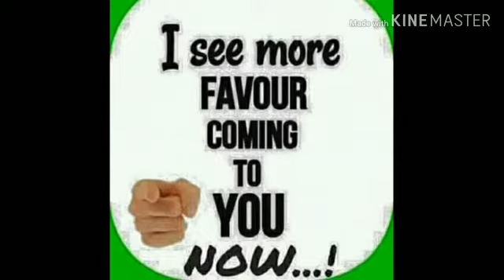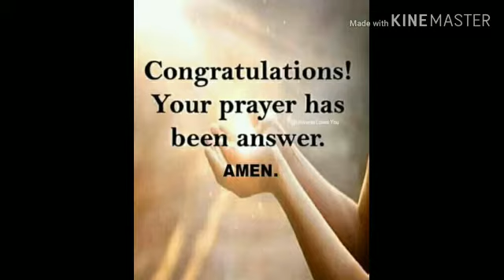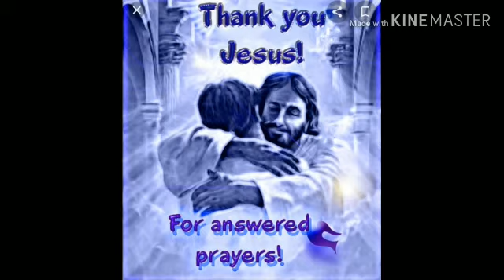Ruth N. Gaye..WORSHIP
Pray you be blessed with this song.